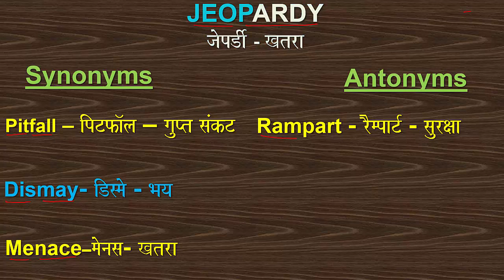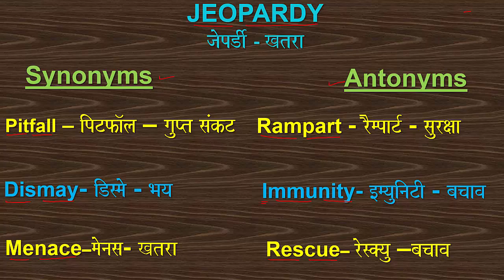JEOPARDY WORD_OF_THE_DAY VOCABULARY SYNONYM ANTONYM MENACE DISMAY PITFALL RAMPART IMMUNITY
Word of the day: JEOPARDY (SYNONYMS: PITFALL, DISMAY, MENACE; ANTONYMS: RAMPART, IMMUNITY, RESCUE)